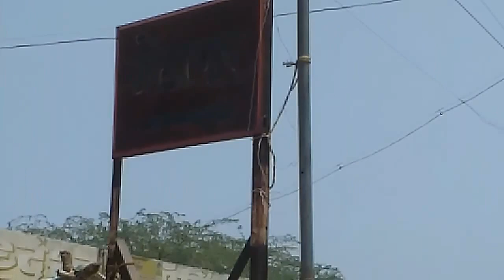श्री दुध्देश्वर कावड उत्सव - क्षेत्र मेंढापुर, पंढरपुर.